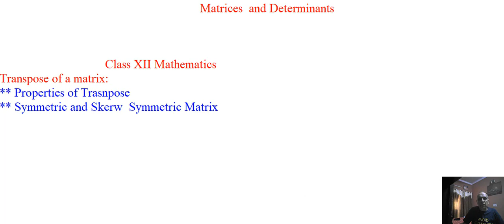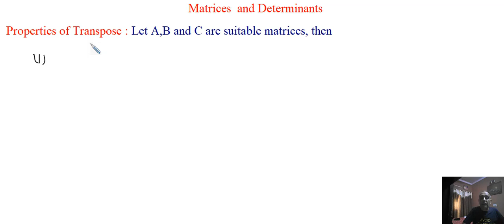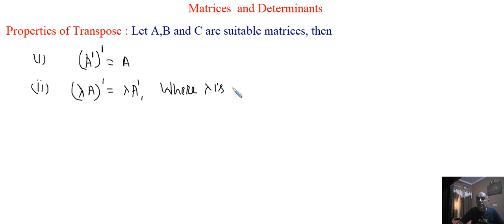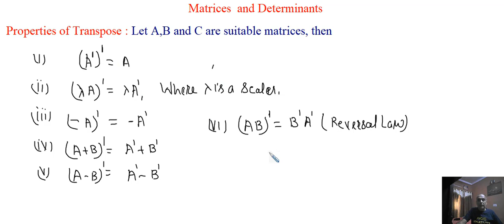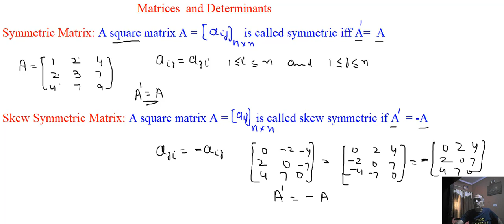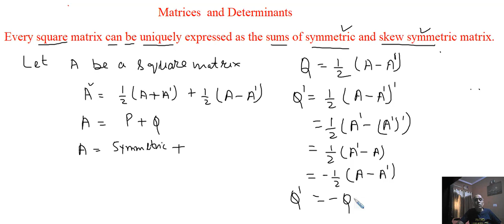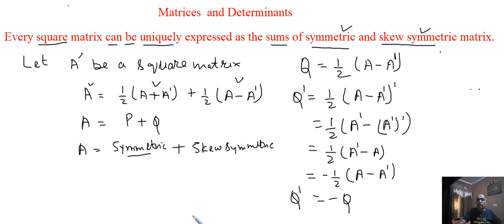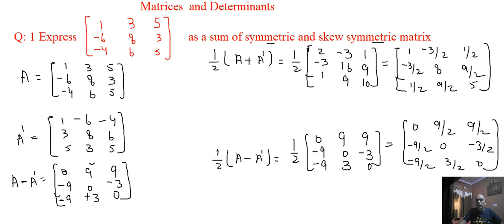Symmetric and Skew Symmetric Matrix (I)